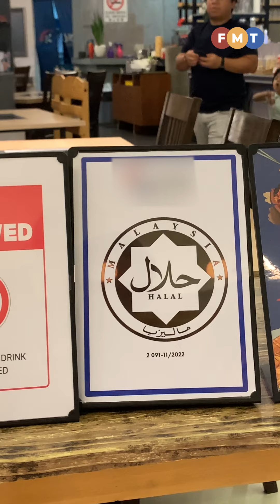Sorotan Berita: 2 petang, 26 September 2024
Berikut ialah sorotan berita sehingga 2 petang.